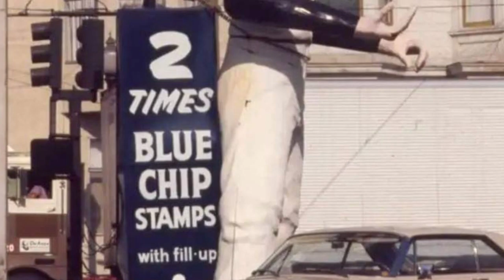A day in the life...4/5/19